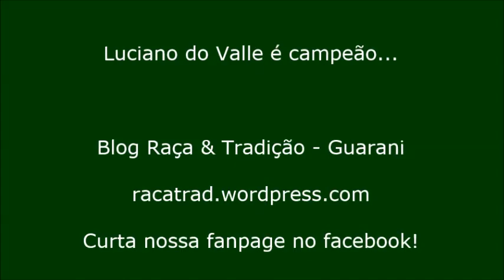Homenagem a Luciano do Valle - Guarani 1978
Homenagem do Blog Raça & Tradição a Luciano do Valle, um dos melhores narradores do Brasil e que narrou o título do Único Campeão Brasileiro do Interior - Guarani, 1978.